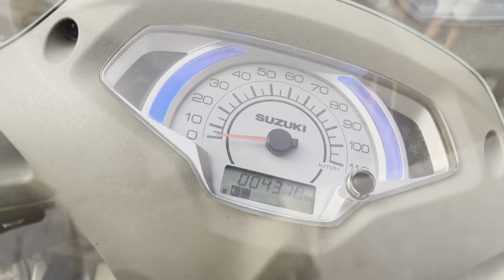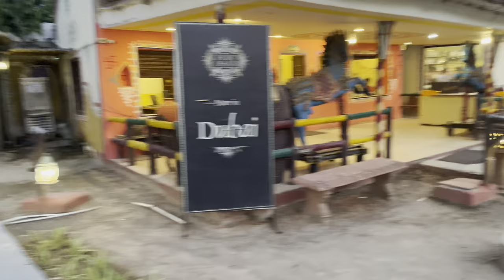Jaipur Vlog Part-3 | Vlog 47 | Chokhi Dhani | Indian Culture | Aakash kasturiya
Hi Guys,

Embark on an unforgettable cultural journey with your loved one at Chokhi Dhani in Jaipur! In this captivating video, we invite you to immerse yourself in the vibrant colors, mesmerizing dances, and rich traditions of Indian culture. Indulge in an evening filled with joy as you and your loveone experience the magic of Rajasthani hospitality, authentic cuisine, and heartwarming folk performances. Get ready to create cherished memories that will last a lifetime at Chokhi Dhani - your gateway to the enchanting world of Rajasthan. Don't miss out on this extraordinary opportunity to embrace the spirit of India!